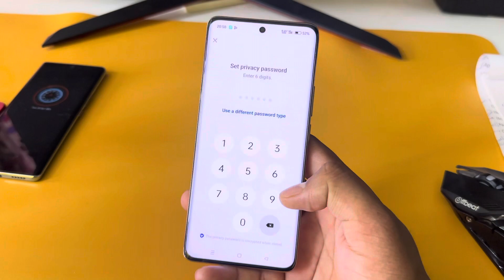Realme 11 pro 5g me app lock kaise kare/Realme 11 pro 5g app lock setting/Realme apps lock setting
topic.

Realme 11 pro 5g me app lock kaise lagaye
Realme 11 pro 5g me app lock kaise kare
Realme 11 pro me app lock kaise lagate hain